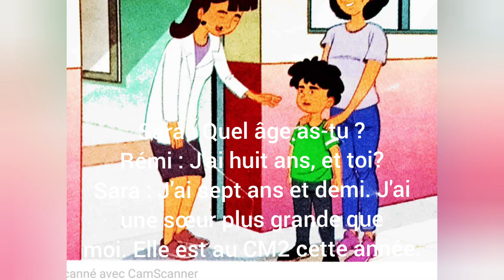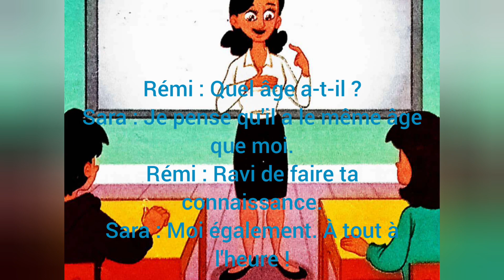Présenter/se présenter CE1 le trésor des mots page 10 حوار بالفرنسية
Présenter/se présenter CE1 le trésor des mots page 10